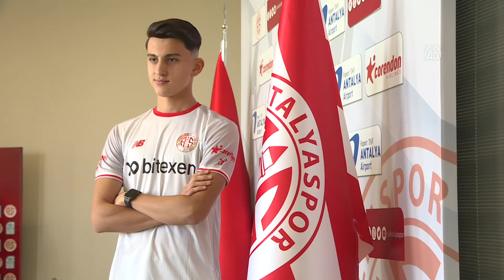Antalyaspor'dan genç futbolcularına 5'er yıllık imza!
GÖRÜNTÜ DÖKÜMÜ :
- Antalyaspor Yönetim Kurulu Üyesi Sezgin Özer'in açıklamaları
- Orta saha oyuncusu Mustafa Erdilman'ın açıklamaları
- Orta saha oyuncusu Mevlüt Han Ekelik'in açıklamaları
- Sol kanatta görev yapan Ege Bilsel'in açıklamaları Antalyaspor, 3 futbolcuyla profesyonel sözleşme imzaladı

ANTALYA (AA) - Fraport TAV Antalyaspor, altyapıdan yetişen 17 yaşındaki Mevlüt Han Ekelik, Mustafa Erdilman ve Ege Bilsel ile profesyonel sözleşme yaptı.
Kulübün Atilla Vehbi Konuk Tesisleri'nde gerçekleştirilen imza töreniyle 3 futbolcu, beşer yıllık sözleşmeye imza attı.
Antalyaspor Yönetim Kurulu Üyesi Sezgin Özer, altyapıdan gelen futbolcuların aidiyet duygusunun yüksek olduğunu söyledi.
Trabzonspor'u yendikleri karşılaşmada altyapıdan gelen 4 futbolcunun görev aldığını hatırlatan Özer, bu nedenle genç futbolculara önem verdiklerini kaydetti.
Özer, profesyonel sözleşme imzaladıkları futbolcuların Antalyaspor'a uzun süreler hizmet vereceğini bildirdi.
Orta saha oyuncusu Mustafa Erdilman da doğduğu ve yetiştiği kentin kulübüyle imza attığı için mutlu olduğunu söyledi.
Antalyaspor'da 11 yıldır forma giydiğini anlatan Erdilman, "Profesyonelliğe ilk adımları burada atmak onur verici. Bana güvenen herkese teşekkür ediyorum." dedi.
Orta saha oyuncusu Mevlüt Han Ekelik ise kulüpte başarılı ve kalıcı olmak istediğini dile getirdi.
Sol kanatta görev yapan Ege Bilsel ise kulüp için elinden gelen mücadeleyi vereceğini kaydetti.